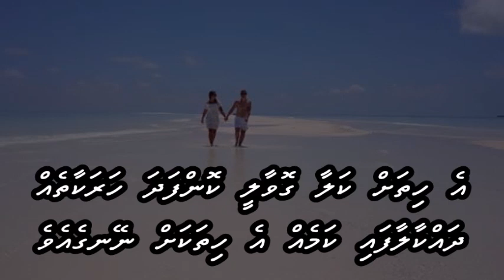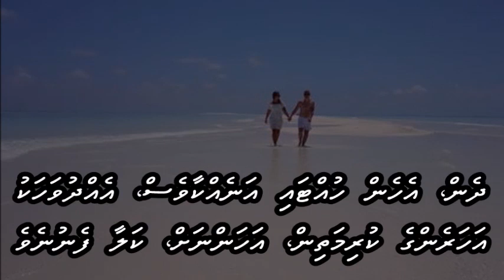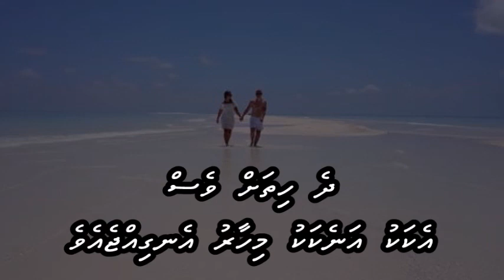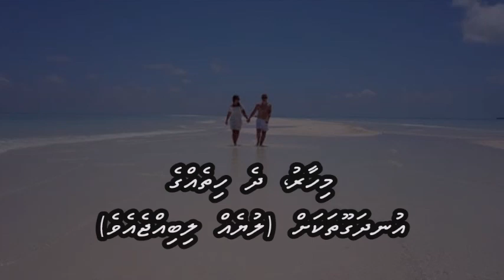Ab Do Dilon Ki Mushkil with Dhivehi subs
Asha Bhosle / M Rafi
L: Rajinder Krishan
M: Madan Mohan
F: Pooja ke Phool (1964)